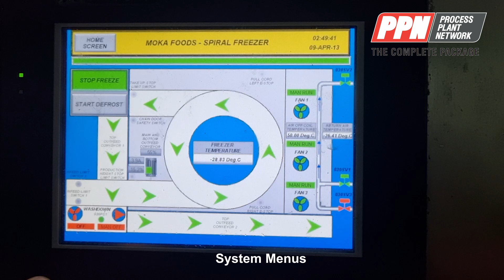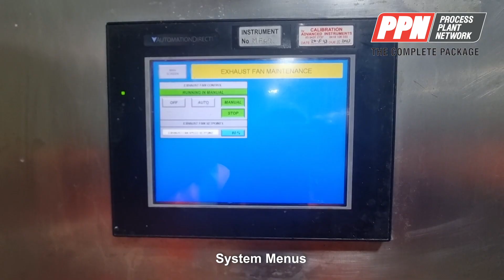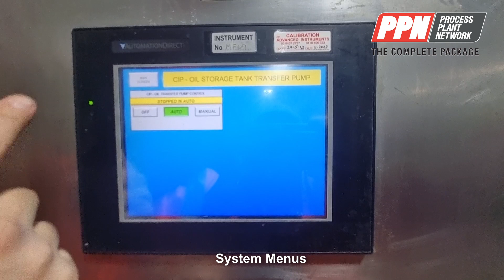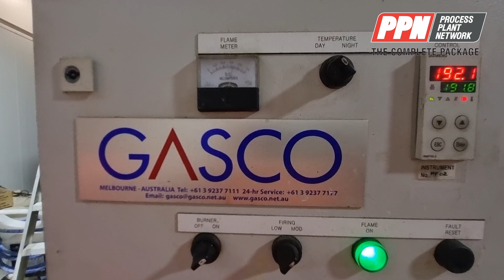600mm Wide Frying Line For Sale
600mm Wide Frying Line For Sale. Call Sales on, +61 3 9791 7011 for more information.